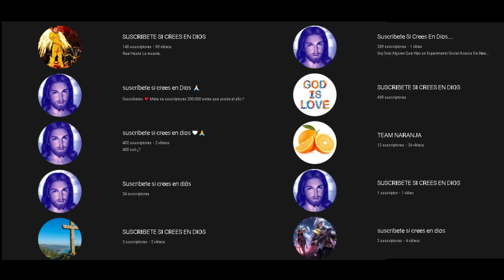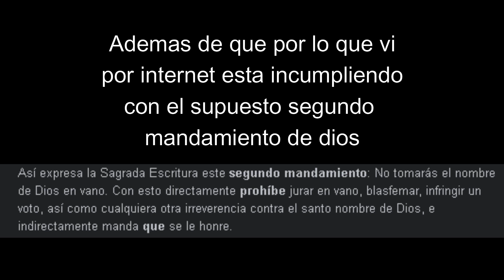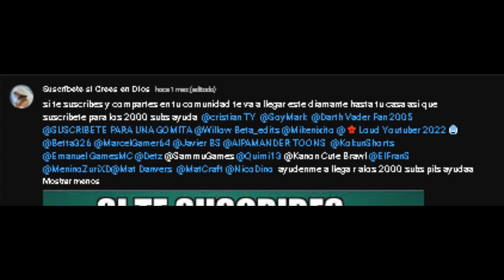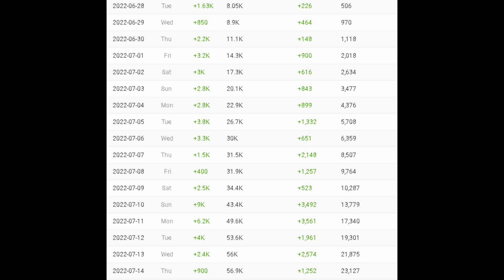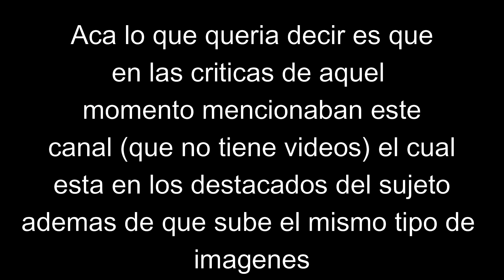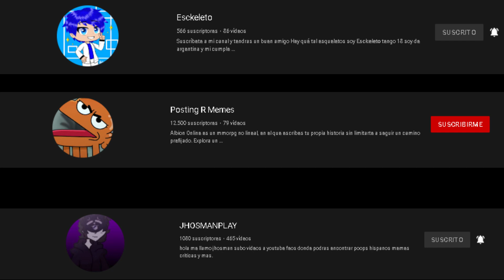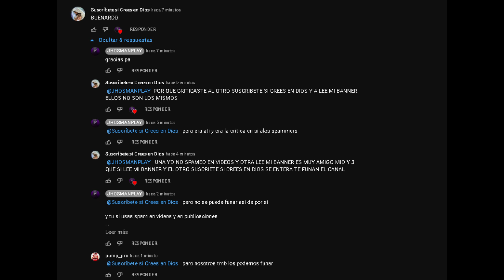EL MAYOR SPAMER DE YT | Suscribete si crees en dios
En este video toca hablar sobre uno de los mayores spameros de youtube, sino el mayor de estos.